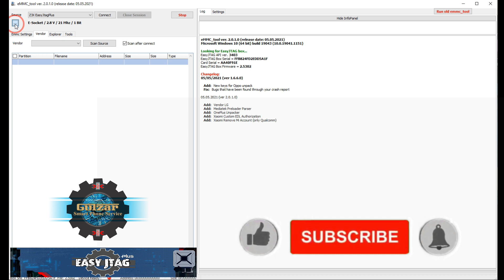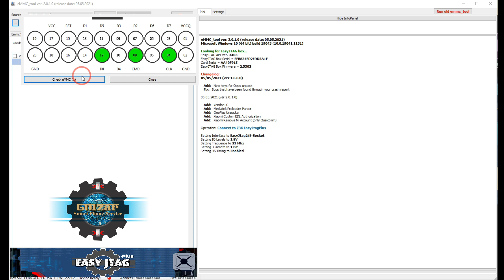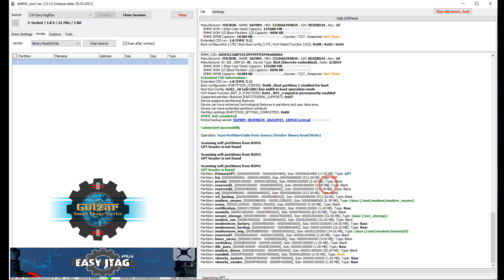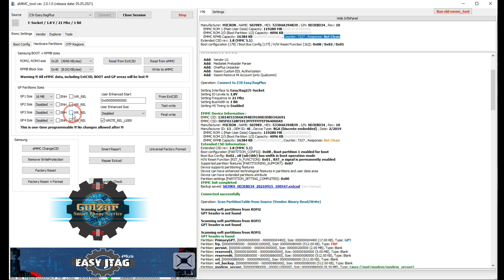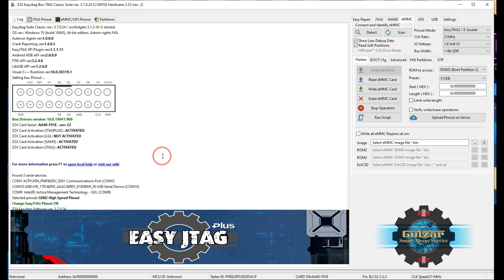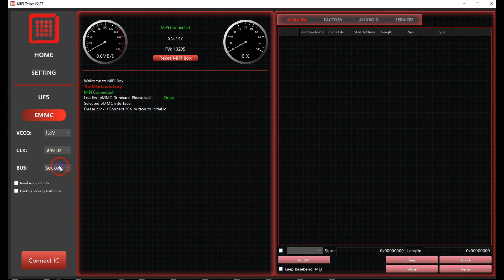Micron eMMC RPMB Block Clean/Counter 0 With z3x EasyJtag Plus